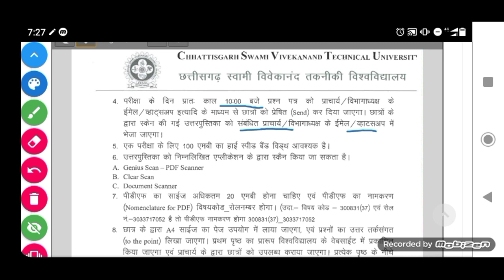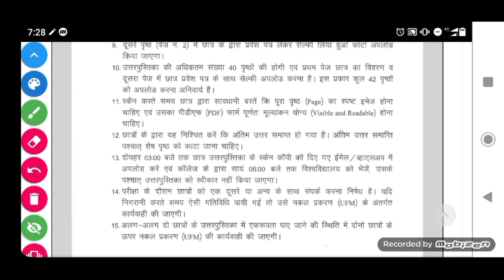🔴CSVTU भिलाई | Online Exam किस तरह से होता है ? इसी पैटर्न पर हुआ है फाइनल ईयर और M tech का Exam